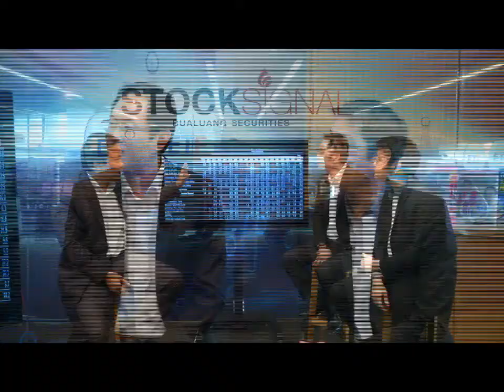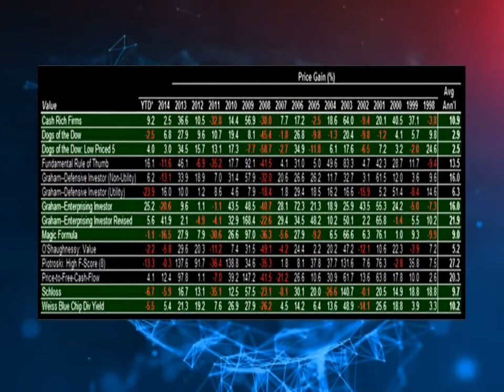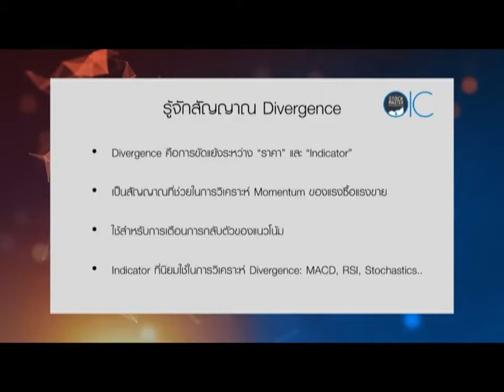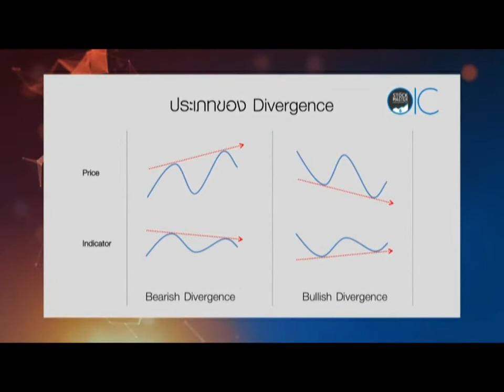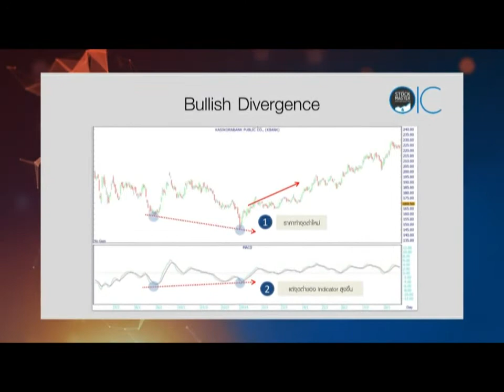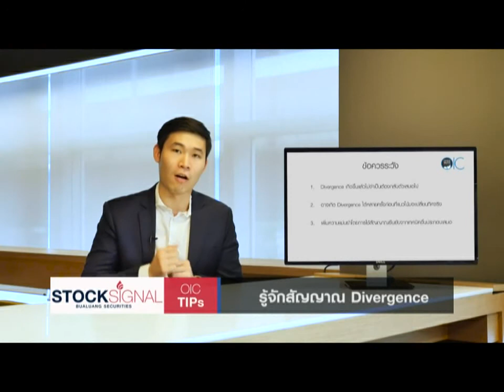Stock Signal ช่วง ร.ว.ย. Special "ค้นหาหุ้นดีราคาถูกด้วย Piotroski Model ตอนที่ 4" 15 ส.ค. 58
ช่วง ร.ว.ย. Special "ค้นหาหุ้นดีราคาถูกด้วย Piotroski Model ตอนที่ 4"